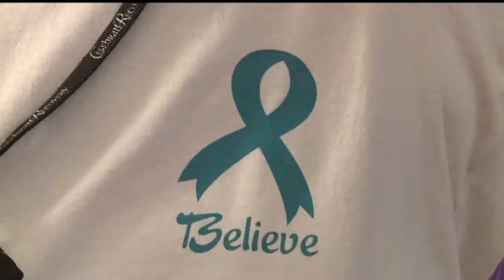2015 Community Hero - Tammy Tidd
Together with Fox 59 WXIN Indianapolis, we congratulate Tammy Tidd, July's ‪CommunityHero.

As a prison minister, Tammy gives women in the Boone County jail a chance to transform their lives with a spiritually-based 12-step recovery program.

Learn more about the program, or nominate a hero you know,